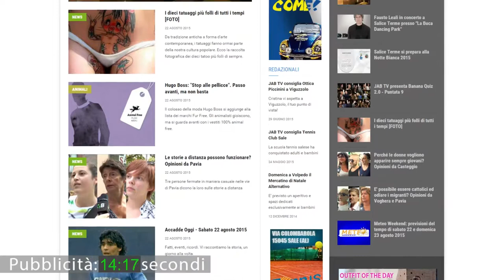Vox Populi a Pavia - Venezia, Mostra del Cinema al via: ecco i film più amati (e odiati)